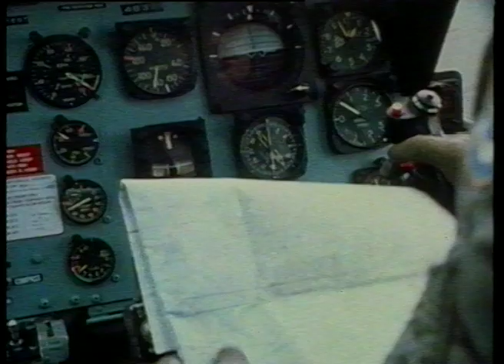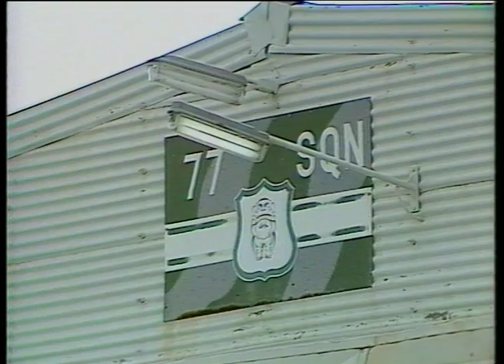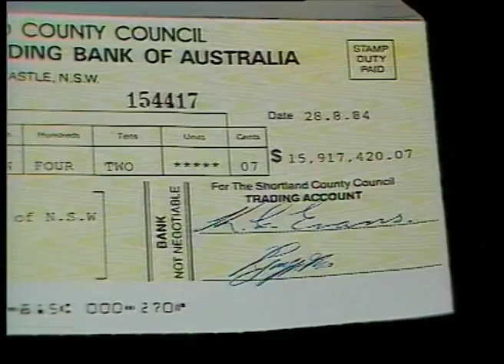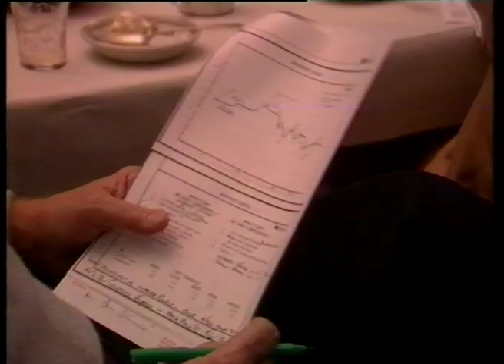05 63 News item NBN Television August 1984